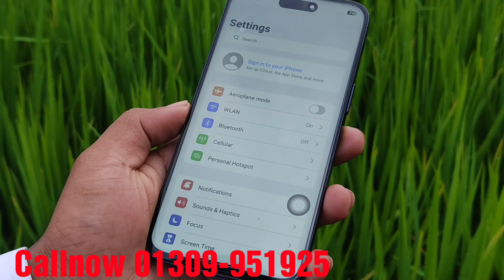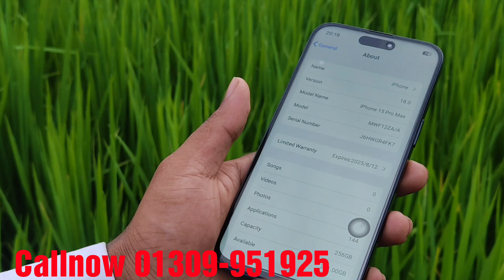বাজারে এল নতুন কপি মোবাইল। iPhone 15 Pro Max. চেক করে প্রোডাক্ট নি।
iPhone 15 Pro Max high super master copy Bangla unboxing and review.